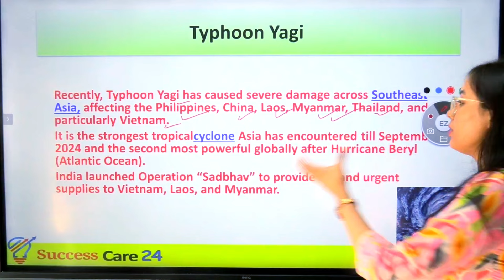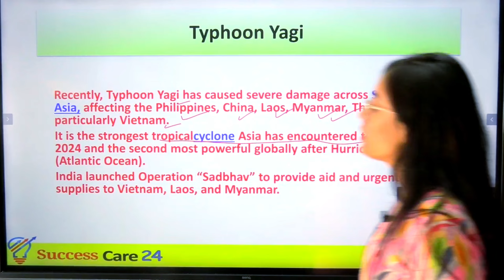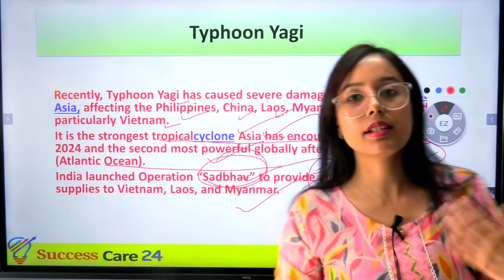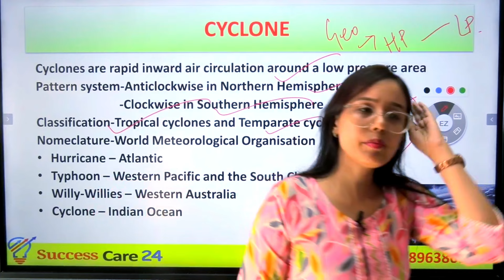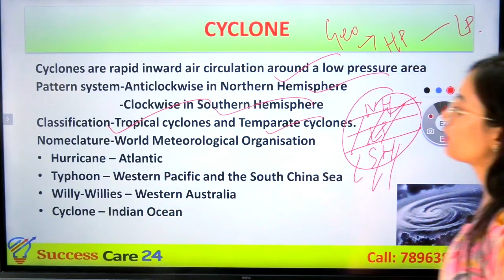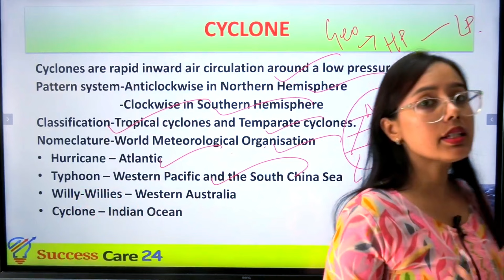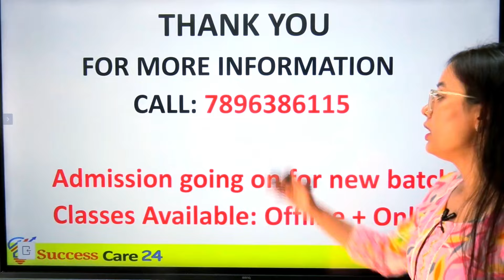SSC / BANKING / RAILWAYS / ADRE / ASSAM POLICE / TYPHOON YAGI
𝑻𝑨𝑹𝑮𝑬𝑻 𝑺𝑺𝑪 𝑪𝑯𝑺𝑳, 𝑺𝑺𝑪 𝑪𝑮𝑳 ,𝑴𝑻𝑺, 𝑮𝑫,𝑨𝑫𝑹𝑬 2.0,𝑨𝑺𝑺𝑨𝑴 𝑷𝑶𝑳𝑰𝑪𝑬,𝑫𝑯𝑺 𝑬𝑻𝑪

- 🎓 Admissions Open!
- 💻 Both Online & Offline modes available for your convenience.
- 🌟 Limited seats available, so don't wait!
- 📝 Apply now to secure your spot.